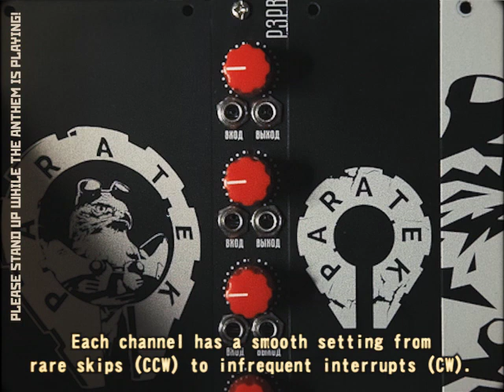Presentation of new utility eurorack module unit "РЗРВ"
Hello comrades! I am pleased to present you our new development!
"РЗРВ" - vactrol based unit, for interrupt or pass signals.
Four independent generators perform two tasks depending on the operating conditions.
1 - When an external signal connected, the device breaks and passes it according to a unique random algorithm.
2 - In the absence of an incoming signal, the device transmits +12v to use as the gate, triggers, etc.
Each channel has a smooth setting from rare skips (CCW) to infrequent interrupts (CW).

more videos in insta @paratekorg